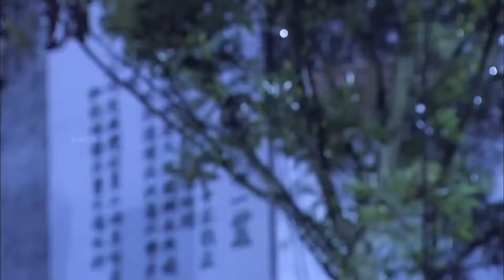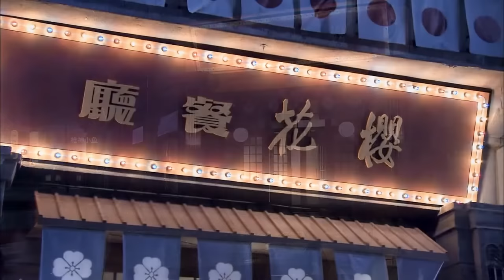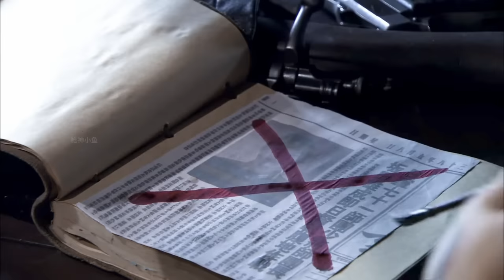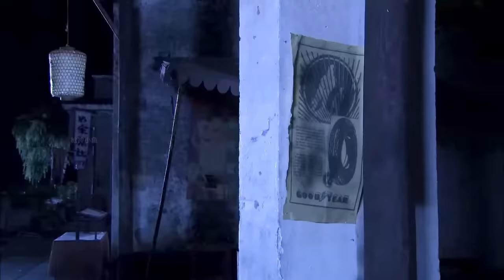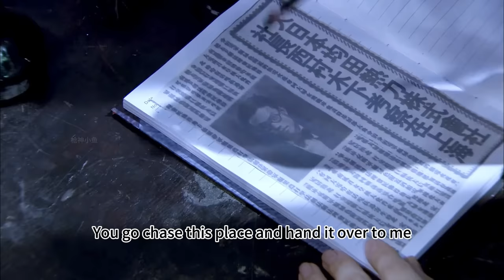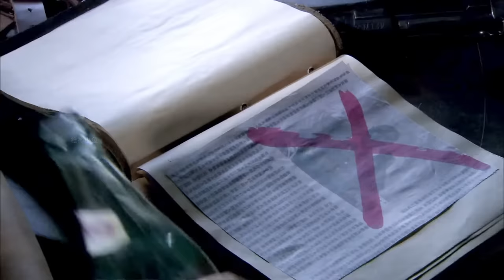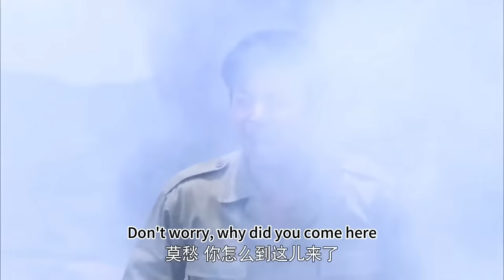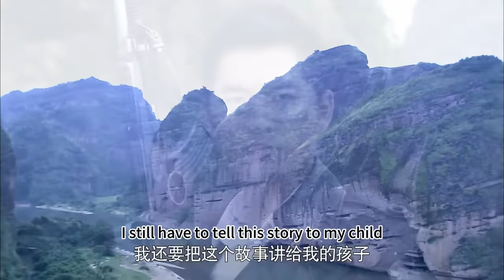女特工電影！嬌艷女特工從天而降襲擊日軍，一人一槍殲滅100日軍！⚔️ 抗日 MMA | Kung Fu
WYYHNNDGS DD